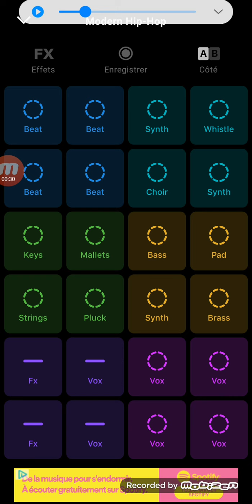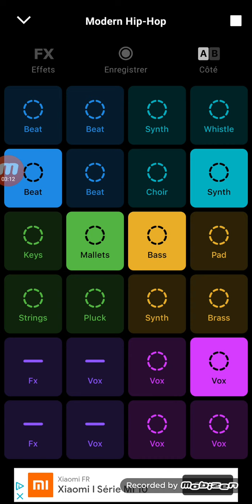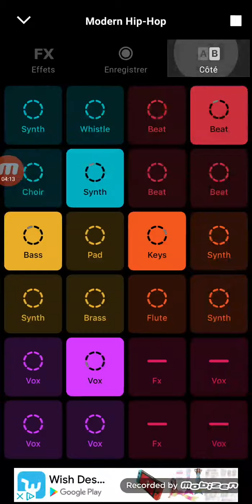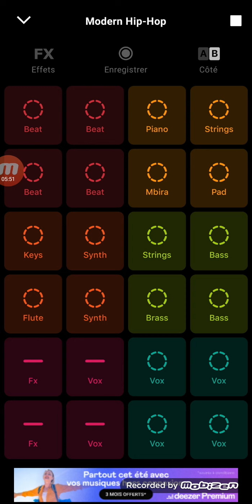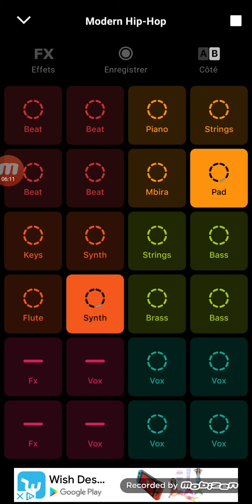Groove pad|| partie 1||- Comment j'arrive à faire ça😂